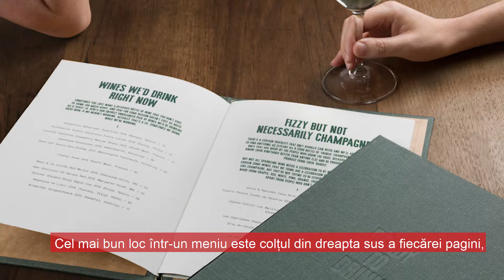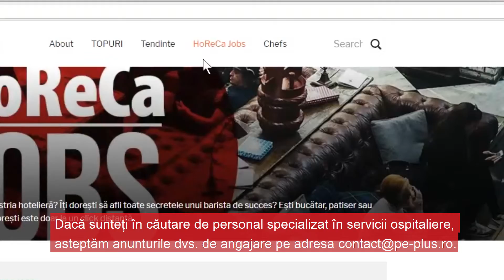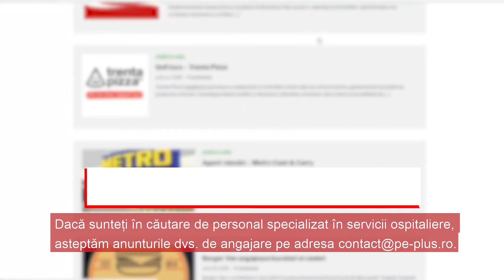Îmbunătățește-ți restaurantul în 4 pași simpli - Stiri Horeca - Stiri din Ospitalitate - Pe-plus.ro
Dacă deții un restaurant, atunci clipul ăsta este pentru tine. Îți prezentăm în continuare 4 mici schimbări care însă pot avea un impact enorm asupra experienței pe care clienții o au în locația ta.